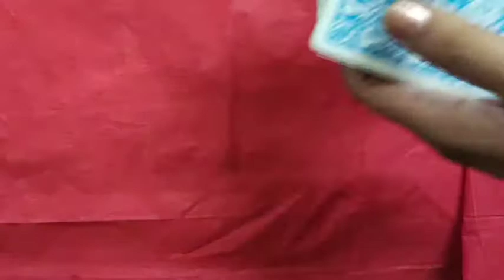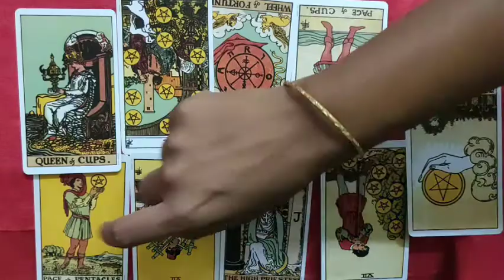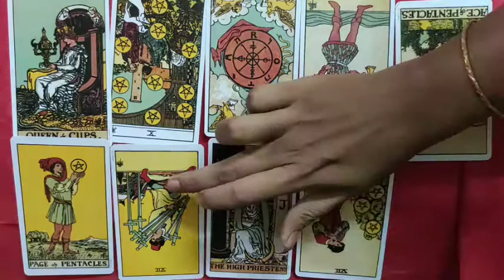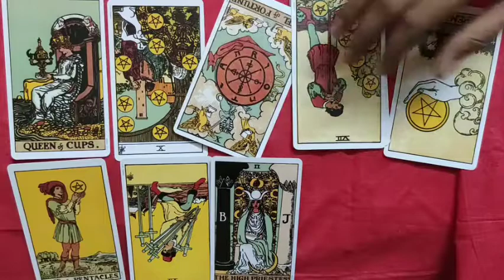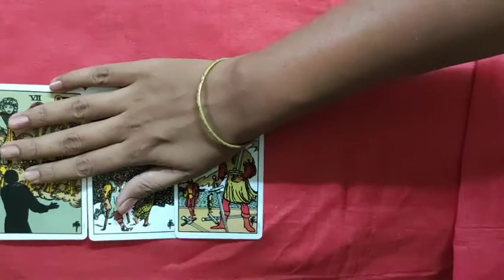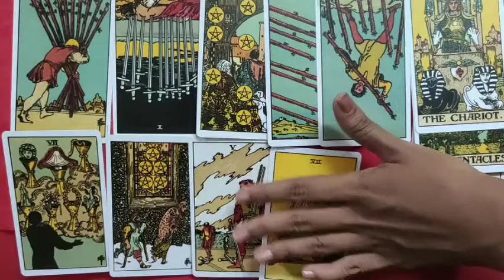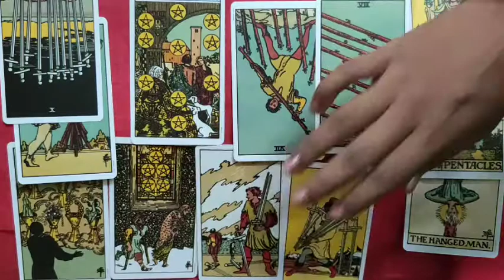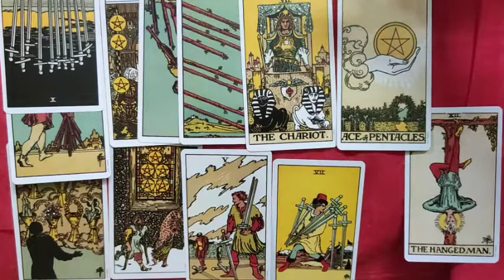Aries and Taurus October 2020 prediction 🌷🌷 and free reading announcement.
hello beautiful and handsome souls.
i am tarot reader subhasmita.

if you want a free reading  in September then follow these steps-

🌷Take a screenshot of subscription

🌷Ask your question in Instagram.

🌷about free reading -00:19

🌷Aries♈  1:00

🌷 Taurus ♉ 11:30

🌷Tarots readings are for guidance so don't take any mejor decision of your life on the based of tarot reading.

🌷 watch these videos as entertainment purposes.